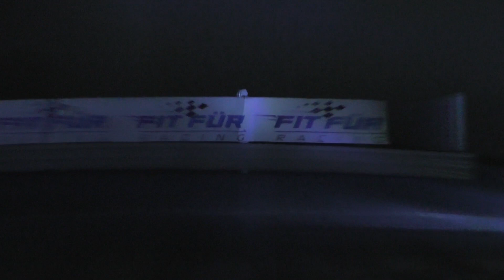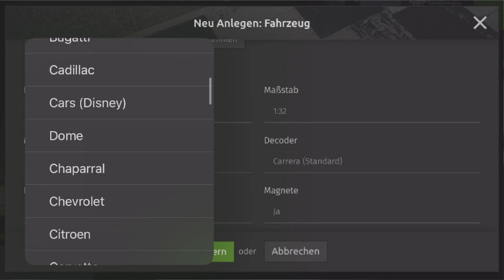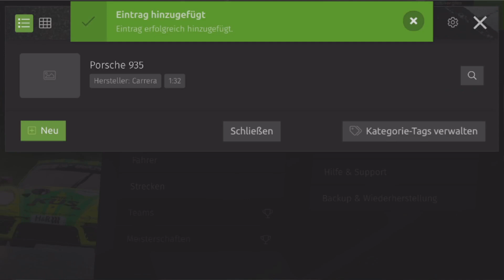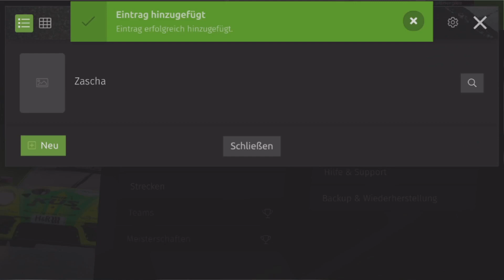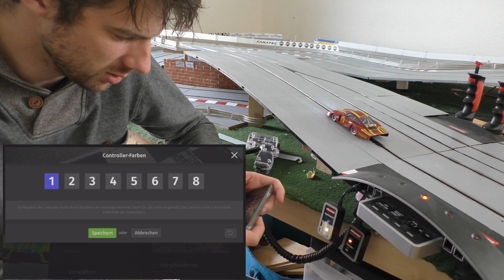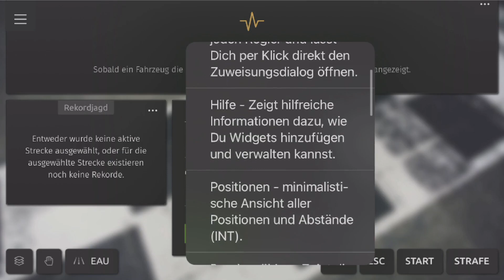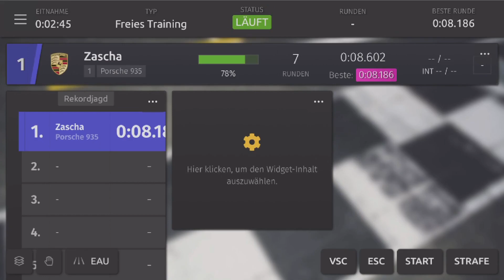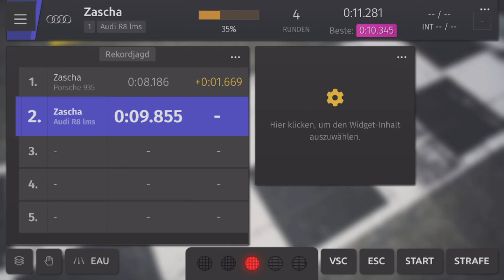Für Einsteiger: Die beste Zeitnahme für deine Carrera digital 132 Bahn: Smartrace!!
Smartrace ist für mich die beste Zeitnahme Option für die Carrera digital 132 Bahn. Ich nutze Smartrace schon sehr lange und es gibt ständig neue Updates und Addons. Einen kleinen Einblick über die ganzen Funktionen der App gibt es hier.
Ich benutze sie übers Iphone.

00:00 Intro
00:39 Smartrace Hauptmenü
02:05 Fahrzeuge anlegen
05:00 Fahrer und Strecke anlegen
07:10 Reglerzuweisung
09:50 Fahren mit dem Porsche 935
11:45 Fahren mit dem Audi R8 LMS
12:46 Outro

Kommt auf den Fit fuer Racing - Discordserver!

Mit dem Kauf über diese Links unterstützt ihr meinen Kanal:

Set:
Carrera DIGITAL 132 Grid 'n Glory

Fahrzeuge:
Ford GT 124
Porsche 935 132

Schienen/Zubehör:
Bluetooth Adapter um z.b. mit Smartrace zu connecten:

Aufrüsten von Evolution auf Digital mit der Controle Unit: